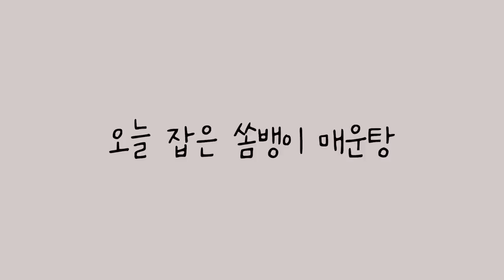안주 잡으러 섬에 들어가는 여자🔥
스앵님들!🙋🏻‍♀️오늘은!
슬로우 쇼어지깅을 낚시를 하려고
제주에 있는 부속섬 중 하나인
섶섬에 다녀왔어요!
섶섬에서 파도와 열심히 싸우며(?)
낚은 고기로 저녁엔 매운탕도 끓였지요!
국물이 아주 그냥 크!!!
그럼 재밌게 봐주쎄요!🙆🏻‍♀️

🍱 1댓글-1도시락 기부 이벤트!
스앵님들!🙋🏻‍♀
앵쩡TV가 행복얼라이언스를 통해
행복크리에이터 3기에도 활동하게 되었어요!
이번 영상에 달리는 댓글의 수만큼
결식우려아동에게 도시락을 전달하게 된답니다!
선한 영향력을 위해 영상에 댓글 많이 달아주실 거죠?🙆🏻‍♀
(🙌🏻 '도시락'이 들어가는 내용의 댓글 달아주셔야 해요!)
부탁 드려요! 스앵님들!❤

📍 안전과 촬영을 위해 항상 촬영팀이 함께 하고 있습니다.